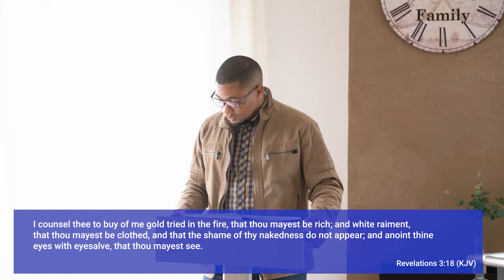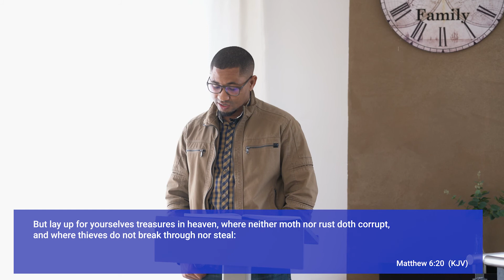The Economy of Grace - Session 6 / 28 March 2021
"The kingdom of God possesses it's own economy, one that is unseen but more real than the existing one. Listen to this session 6 as part of a series we're doing on "The Economy of Grace".